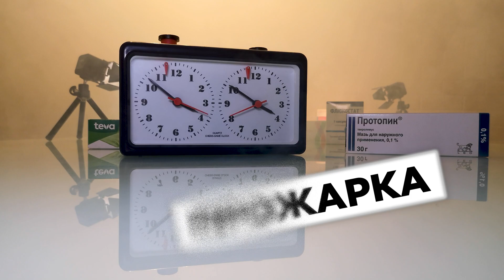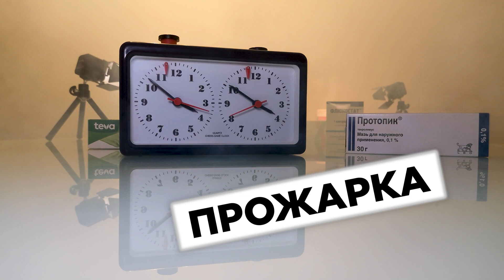💉💊Метотрексат-Эбеве от псориаза — уколы, таблетки и импотенция. Псориаз того стоит?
⚡💊☠  Аж с 40-х годов Метотрексат (Methotrexate) производится для лечения псориаза. Поговорим о токсичности, побочных эффектах и отзывах об одном из самых старых и популярных препаратов, массово назначаемом врачами. Химиотерапия и инъекции, а следом импотенция и рак поджидают любого больного псориазом.

Метотрексат был разработан в 1940-х годах, более 80 лет назад, фармацевтической компанией Pfizer. Ходят слухи о том, что компания Pfizer не особо добросовестно относится к своим пациентам.

Когда вы лечитесь Метотрексатом, вам показано сдавать кровь и делать обследование функции печени и почек ЕЖЕМЕСЯЧНО. Не похоже на безопасный и полезный препарат. На деле крайне токсичный.

Метотрексат, что в таблетках, что в ампулах, вызывает жировую инфильтрацию и цирроз печени, и Метотрексат инъекции в ампулах не рекомендованы при асците. Для беременных и кормящих препарат вообще противопоказан.

Метотрексат в своем списке побочных действий имеет также:

● Опасное снижение тромбоцитов и анемия.
● Нарушение развития яйцеклеток и сперматозоидов, вы буквально можете стать стерильными. Не лучше нарушение менструального цикла или импотенция.
● Нарушение функций почек.
● Кожная сыпь, чувствительность к ультрафиолету, акне и нарушение пигментации кожи.

Метотрексат снижает активность иммунной системы, когда у пациента рак. Его применение может быть оправдано, человек борется за жизнь. Но средство не восстанавливает печень, не помогает извлекать из пищи недостающие макро и микронутриенты, которые находятся в дефиците, Метотрексат даже не убирает из питания лишние углеводы.

❗️ Видеоматериал представлен исключительно в информационных целях. Он не должен использоваться для самодиагностики или как замена медицинскому обследованию, диагностике, лечению, назначениям или рекомендациям врачей. Факт просмотра не устанавливает отношений «врач-пациент» между вами и ДМ Фармалаб РУС. Вам не следует вносить изменения в свой режим или диету без консультации терапевта и прохождения медицинского осмотра, получения диагноза и назначения от врача. В случае любых вопросов, касающихся вашего здоровья, всегда обращайтесь к квалифицированному врачу. ДМ Фармалаб РУС не несет ответственности за советы, лечение, диагностику и любые принятые вами меры на основании данных из этого видеоматериала или на сайте.

0:00 - Тема прожарки
0:52 - Важная история Метотрексата
1:51 - Почему, у вас, псориаз
3:44 - Что надо исправить, чтобы вылечить псориаз
4:41 - Опасность Метатрексата и побочки
6:21 - Выводы